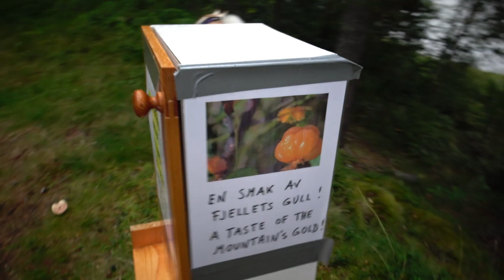Karelien Reise VLOG 6 Norwegen Trollstigen teil1